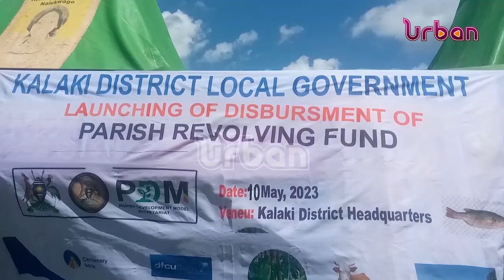Disbursement of PDM funds launched